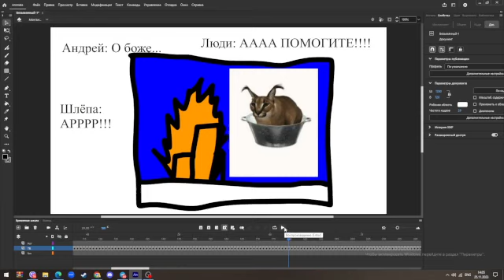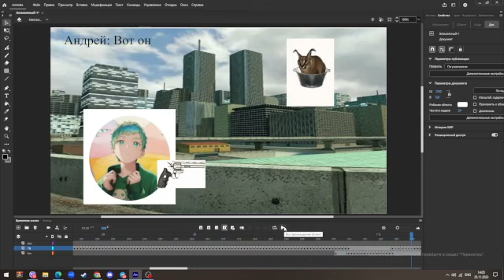Сериал ''Шлёпа'' серия 2 ''Пельменный гигант'' (с озвучкой)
Пора начать войну...